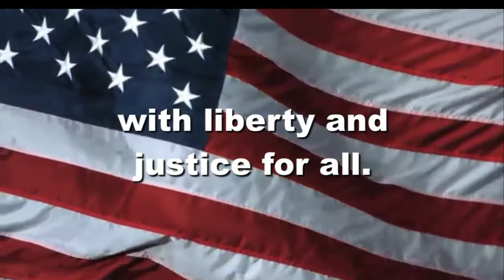OHS News 3:9